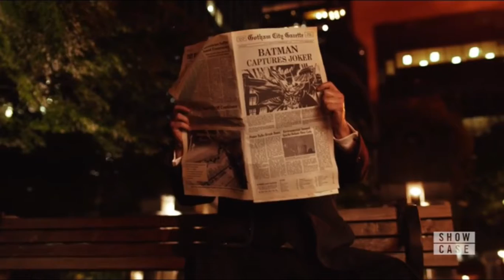Crises on infinite earths : part 1 | Moniter introduces the crises. 720p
From supergirl season 5episode9

flash
supergirl
arrow
moniter
crises
 infinite earths
batwoman
legendsoftomorrow
dc
dctvuniverse
dc
TV shows

Copyrighted under Warner Brothers